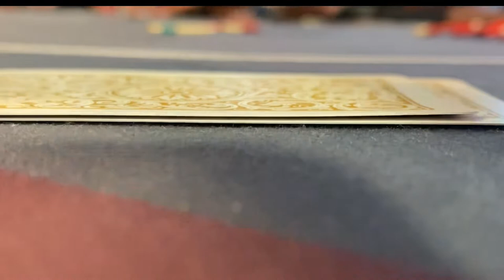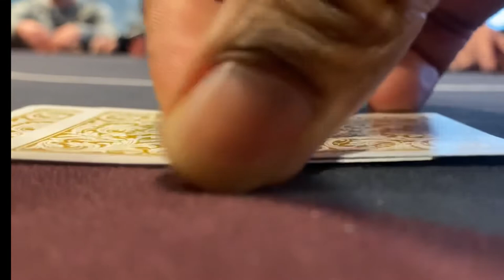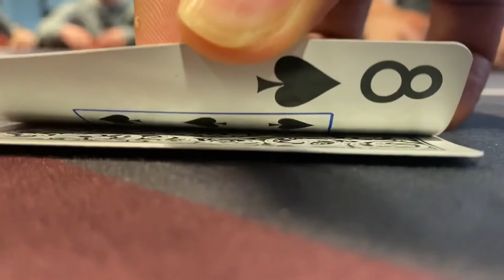Deep Stack 1/3 No Limit Hold’em , Poker 2022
Poker Session, No Limit Hold’em, Poker Strategy, Deep Stack, Poker Vlog,